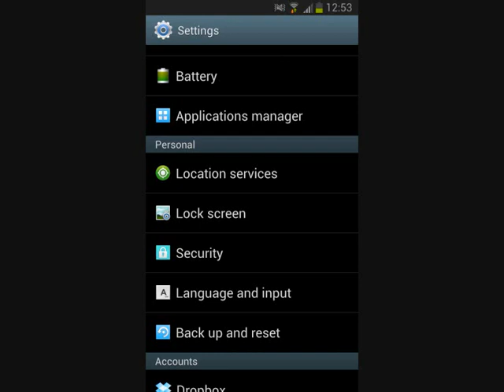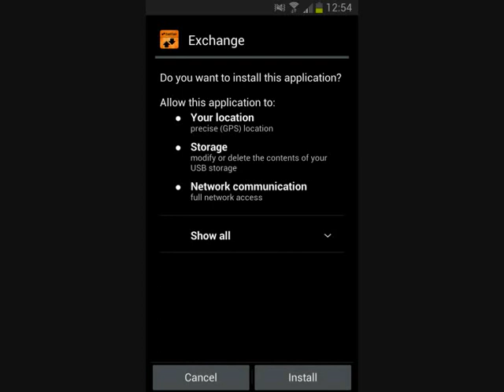How To Download & Install The Betfair Android App *Updated*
A guide how to install the Betfair App on your Android phone.